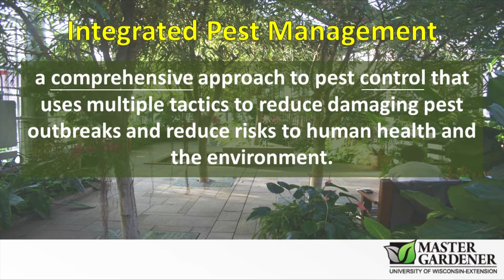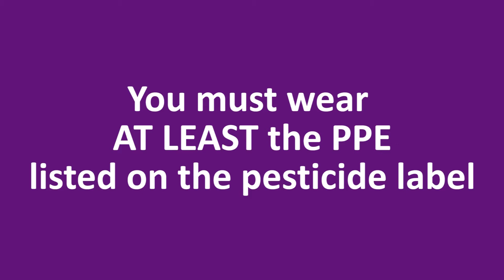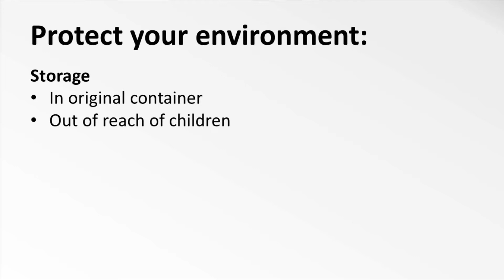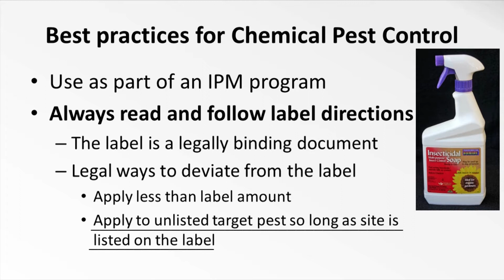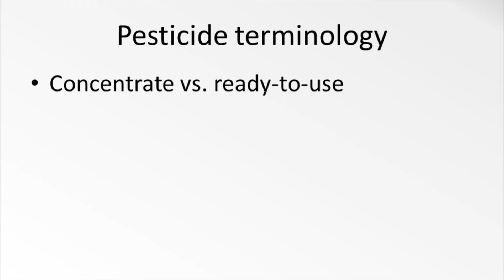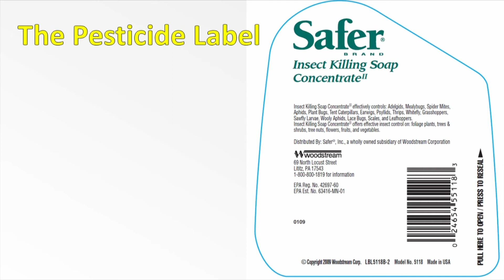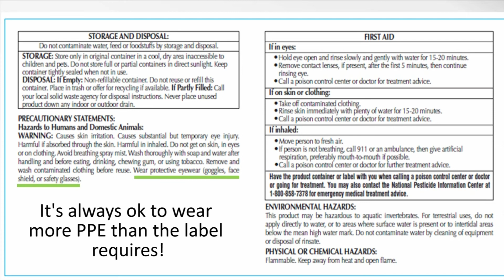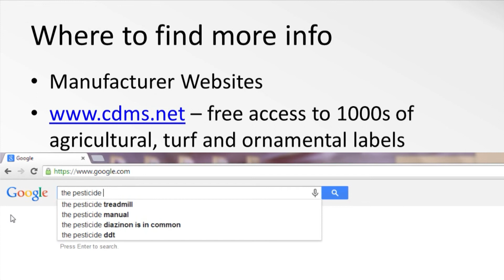IPM Safety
Master Gardener Program
University of Wisconsin-Madison Division of Extension

[CCVU]